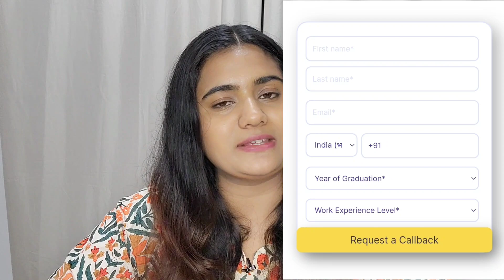Data Science as Career : A Field for all Fresher Graduates & Professionals. Package at 6-35 LPA